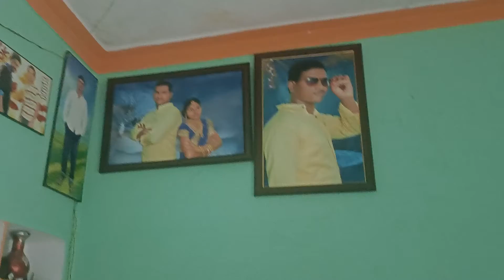My New YouTube channel subscribe cheyndi pls.support ok✈️✈️✈️👍🙌🖕